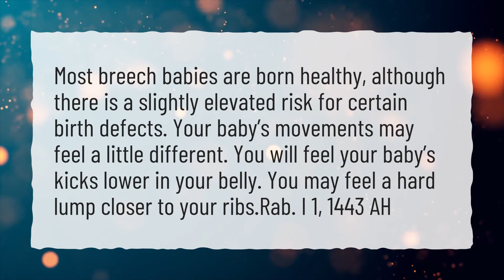Do kicks feel different if baby is breech?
More About Breech Baby Movements • Do kicks feel different if baby is breech?